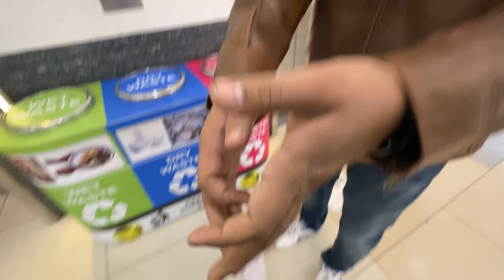Sunny ko diya surprise 😍 | kanpur gaye | saba khalid | vlog